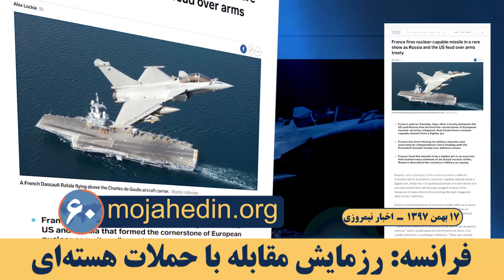مهمترین اخبار ایران و جهان در ۶۰ثانیه اخبار نیمروزی۱۷بهمن ۹۷